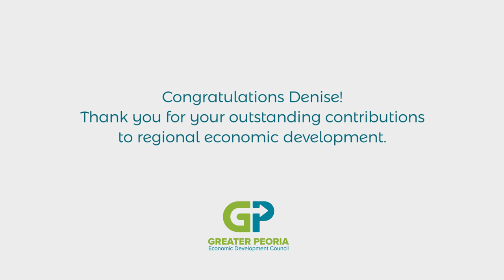Team GP - 2017 Great Partner Award - Denise Moore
Congrats, Denise Moore, and thank you for your outstanding contributions to economic development in Greater Peoria!